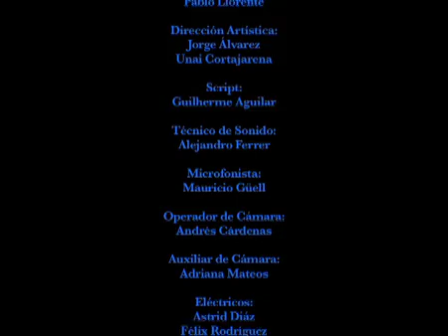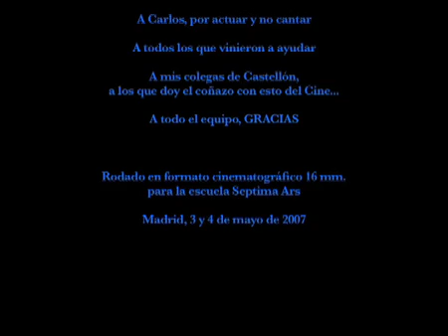Noche de Insomnio (2007 - Cortometraje en 16mm.)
*Cortometraje de misterio escrito, producido y dirigido por Carlos de los Santos

*Sobre un argumento de Paula Balaguer y Carlos de los Santos
*Interpretado por Rodrigo Cebrián y Manel Romeu
*Director de fotografía: César Maderal
*Ayudante de dirección: Julián Reyes
*Edición: Carlos de los Santos

*Banda Sonora:
-Elephant: 1. Seven Nation Army (The White Stripes)
-Chassidic Song (Kol Simcha)
-War: 1. Sunday Bloody Sunday (U2)
-The Joshua Tree: 5. Running to Stand Still (U2)

*Rodado en formato cinematográfico 16mm. en la escuela Septima Ars los días 3 y 4 de Mayo de 2007

Producciones El Portal de la Sota 2007